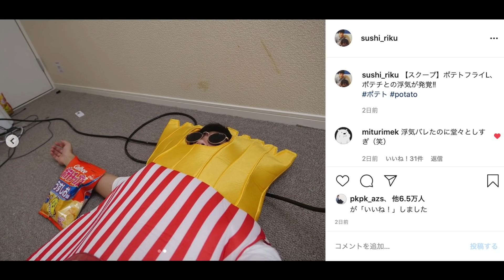疲労で動けないポテトフライLの最後の映像...なのかもしれない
・質問やリクエストなど気軽に言ってねー！